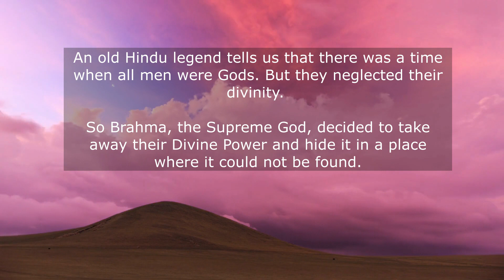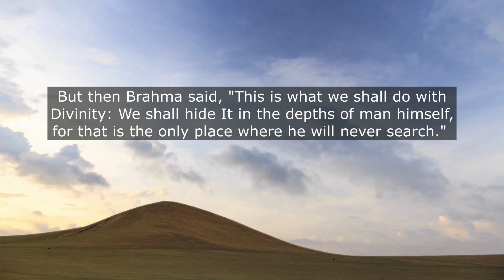Searching for divinity - an inspiring story for you!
"Hidden Divinity" is an inspiring story that invites us to tap into our own inner divinity and open ourselves to its presence in our lives. It fills us with hope and confidence that we all have the potential to transform and realize true power and happiness.
This narrative guides our thoughts and memories to the deepest and most precious things in ourselves.